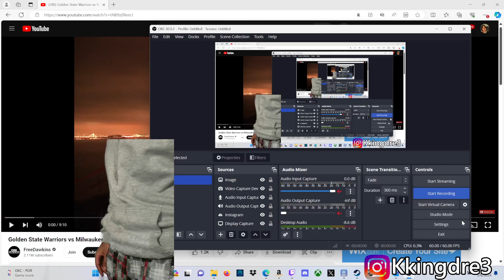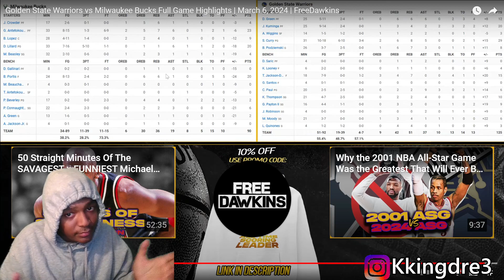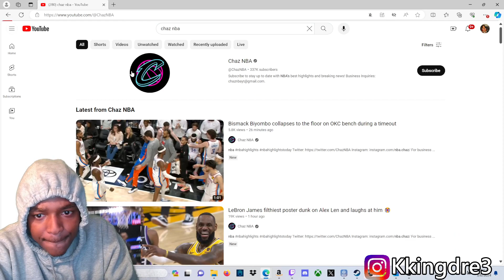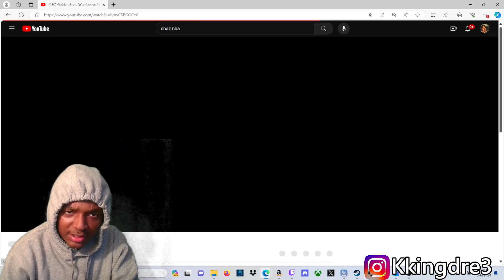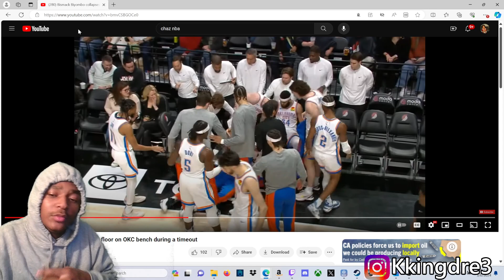HoodieDre0 Reacts To Golden State Warriors vs Milwaukee Bucks Full Game Highlights | March 6, 2024